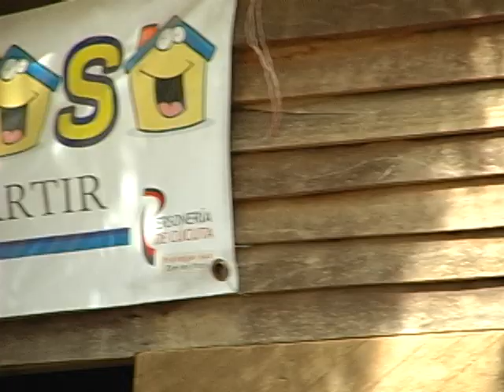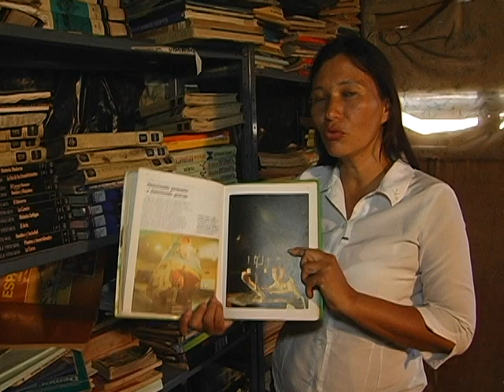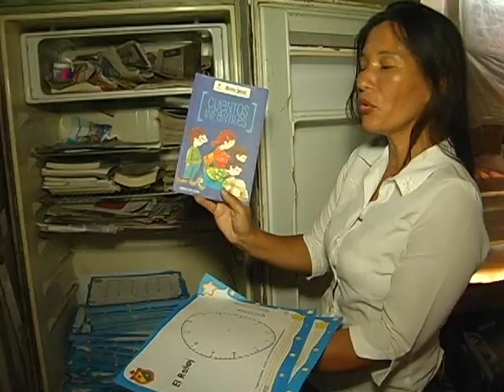Bibliocasa en Cúcuta, imperdible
Compartimos esta bonita nota, rodada en el barrio  Juana Rangel de Cuellar de la ciudad de Cúcuta en donde cens la electrificadora de Norte de Santander resalta las historias de usuarios y gente con buena energía.